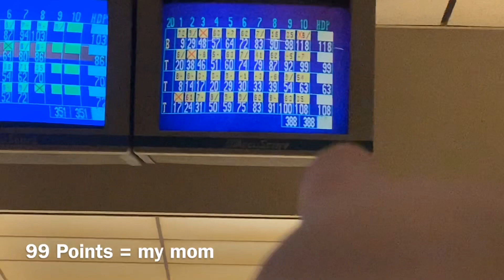Going to the WORST REVIEWED BOWLING ALLEY in my City! (3 STAR)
Today we went to the worst review Bowling Alley Like the Video for more to stay up to date hit the (Red Button) Thanks 🙏